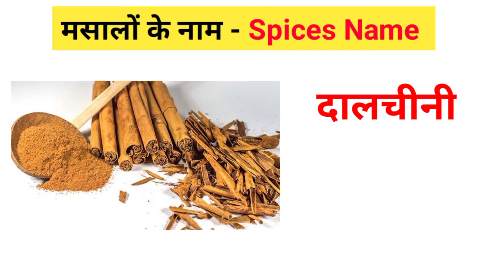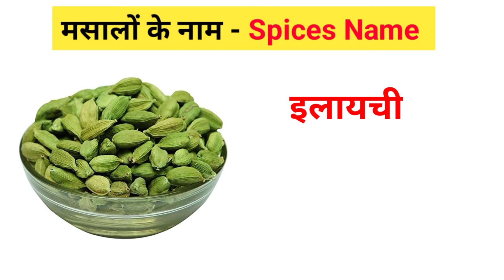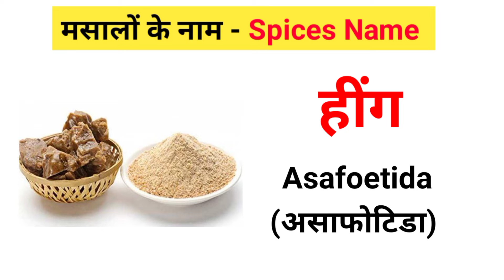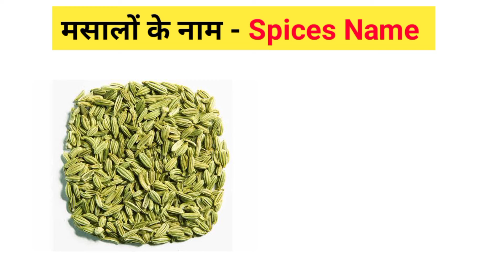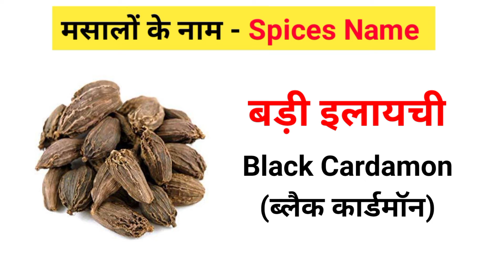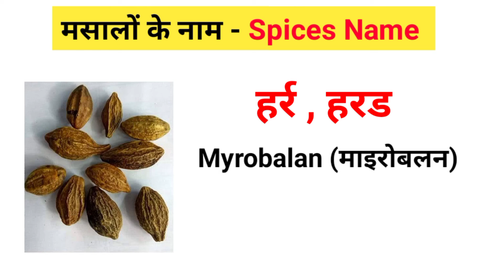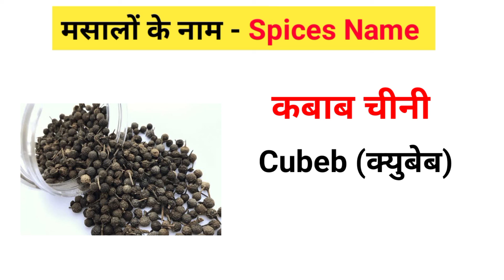सभी मसालों के नाम अंग्रेजी में | All spices name in English with pictures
नमस्कार दोस्तों आपका स्वागत है अपने यूट्यूब चैनल english ka Double Dose पे । आज के वीडियो में हम सभी भारतीय मसालों के नाम इंग्लिश में जानेंगे और उनके फोटो भी देखेंगे।

related topic :-
bachho ke liye english